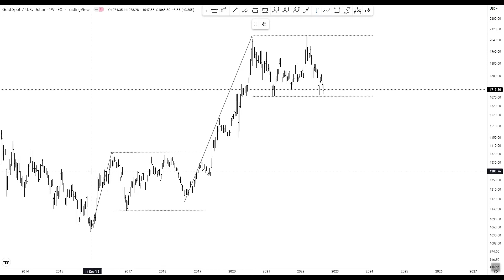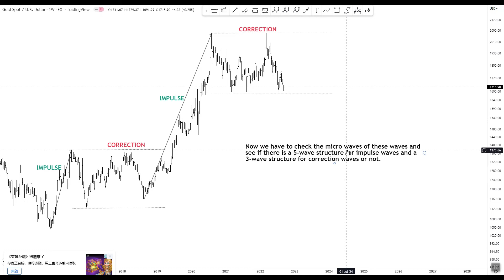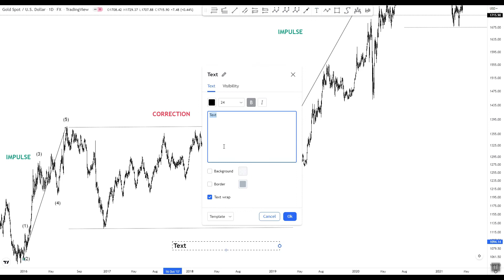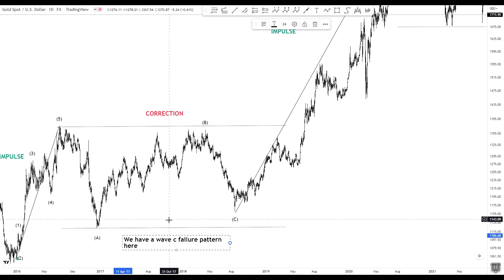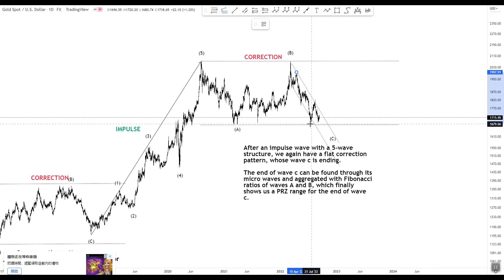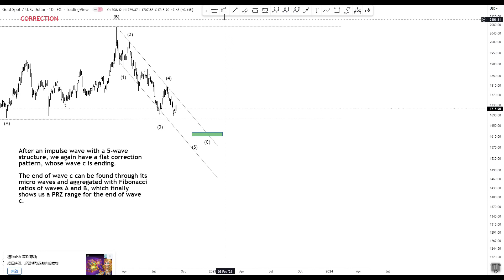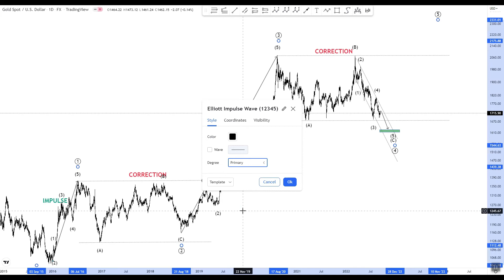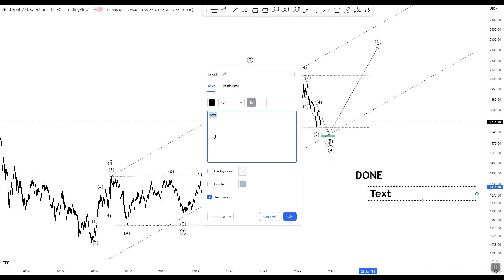Gold Analysis by NEoWave Method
This video is for your initial introduction to the neowave method.

In the future, we will start teaching this method and we also plan to analyze symbols and live trading

-You can see my analysis at the price of 1954 dollars in Trading View. This analysis was posted on April 10: